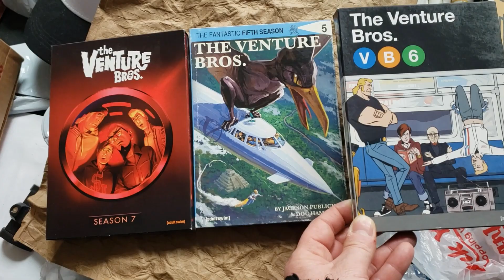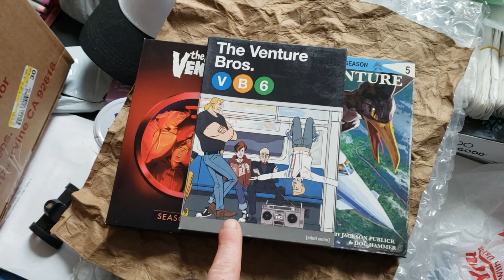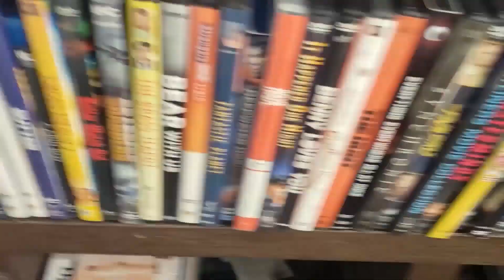HAVE YOU SEEN THIS episode 106 Venture Brothers series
the venture brothers